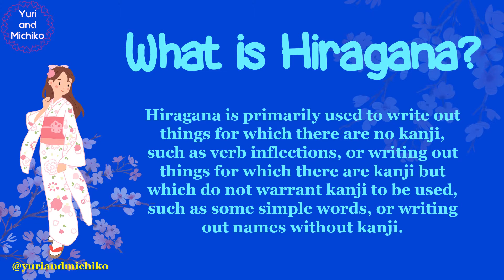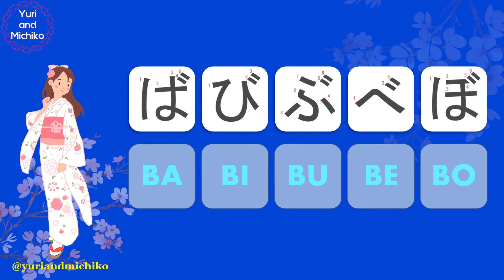B-Line Hiragana ba | bi | bu | be | bo Writing Stroke | NihongoBuddy EP17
Ready to learn Nihongo? We have a collection of resources to help you get started! Perfect for those who wish to learn the fundamentals of the Japanese language.